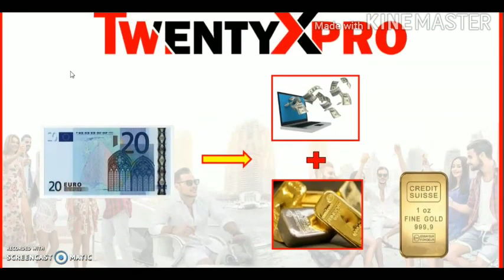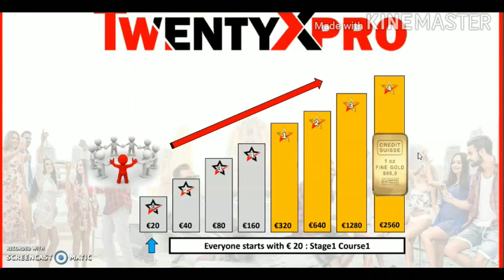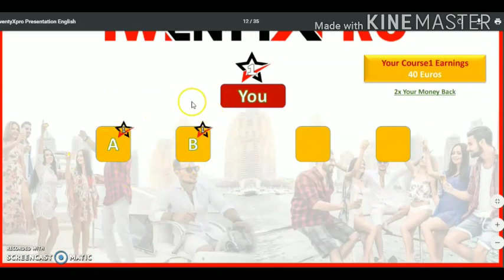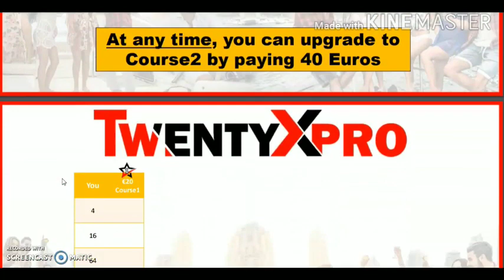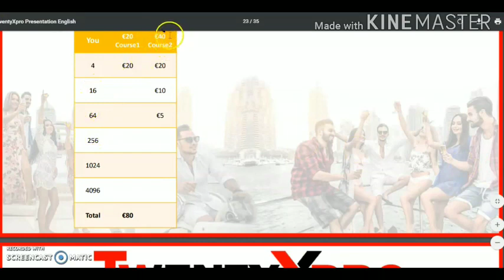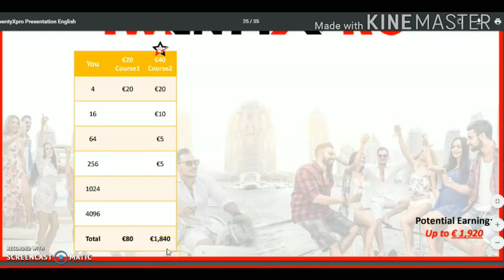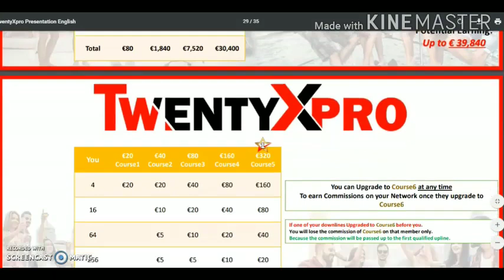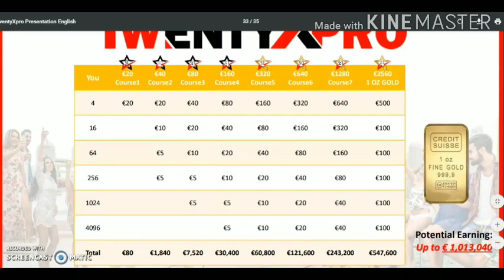Twentyxpro full malayalam explanation - ട്വന്റി എക്സ്പ്രോ പൂർണ്ണ മലയാളം വിശദീകരണം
നിങ്ങളുടെ ഫേസ്ബുക്ക് പ്രൊഫൈൽ ഒരു കാന്തമാക്കി മാറ്റുക, അത് നിങ്ങൾ സൃഷ്ടിക്കുന്ന ഓരോ പോസ്റ്റിലും നൂറുകണക്കിന് ലൈക്കുകളും അഭിപ്രായങ്ങളും ആകർഷിക്കും. നിങ്ങളോടൊപ്പം പങ്കെടുക്കാൻ സന്നദ്ധരായ ഉപഭോക്താക്കളെ ആകർഷിക്കുക, മാത്രമല്ല 20 യൂറോ മാത്രം ഒരു തവണ 100% കമ്മീഷൻ ഉപയോഗിച്ച് പണമടച്ചുള്ള പരസ്യങ്ങളിൽ ഏർപ്പെടരുത്